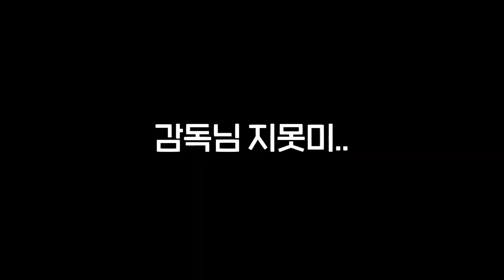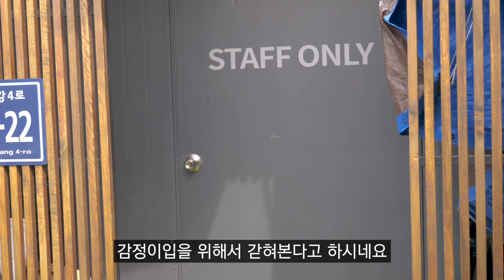웹드라마 주연으로 데뷔했어요..❣️ㅣWeb drama shooting VLOGㅣ데일리문스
제가 좋은 기회로 ‘데일리문스’라는 웹드라마에 주연으로 출연하게 되었어요!
매주 금요일 10시 유튜브, VLIVE, 네이버TV, 대구 MBC에서 방영되니 많은 기대 부탁드려요!!!🥰

진헌이의 영상을 더 많은 분들에게 보여주세요!